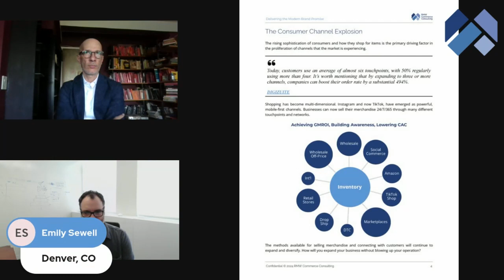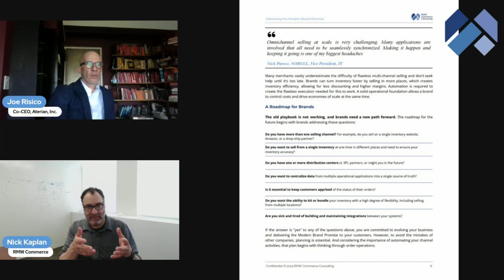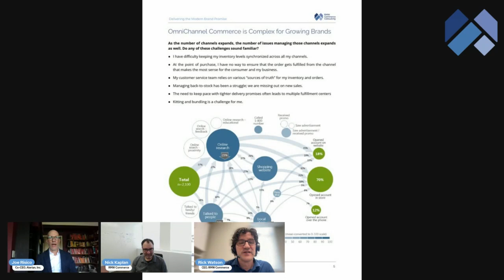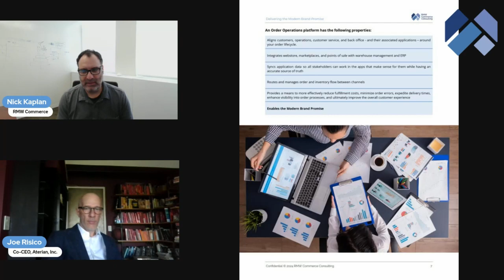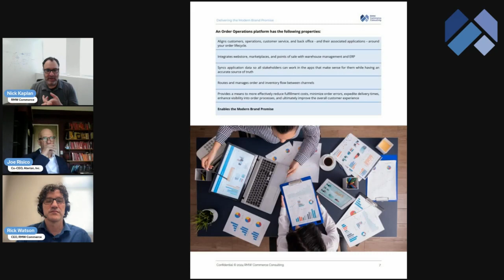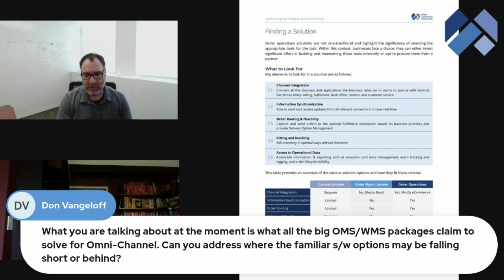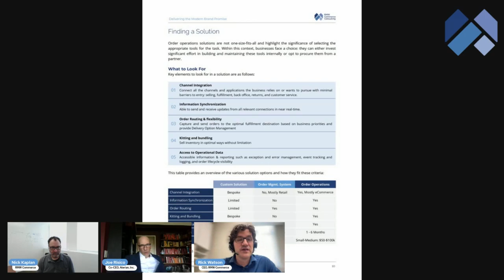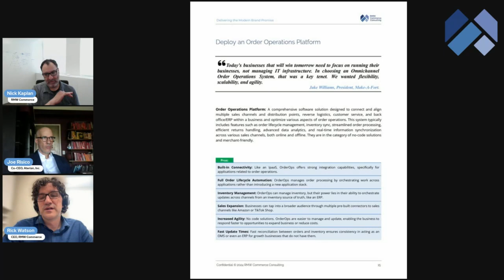Delivering The Modern Brand Promise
Rick Watson & Nick Kaplan of RMW Commerce joined by Joe Risico, an experienced operating executive & Co-CEO at Aterian Inc., hosts this webinar discussion that takes explores the root causes of service degradation and identifies the need for a fresh approach to order operations.